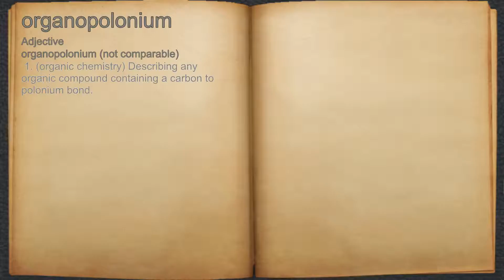What does organopolonium mean?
A spoken definition of organopolonium.

Intro Sound:
Typewriter - Tamskp